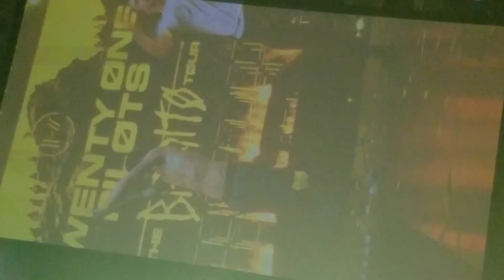Twenty One Pilots Concert Bandito Tour (Tampa 11/3/18)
Twenty One Pilots Concert Vlog! Tampa Florida 11/3/18
** I will be uploading a separate video of my haul because I have since bought more merch.